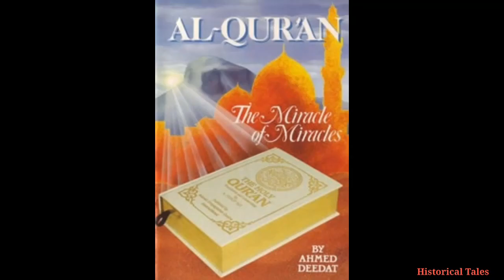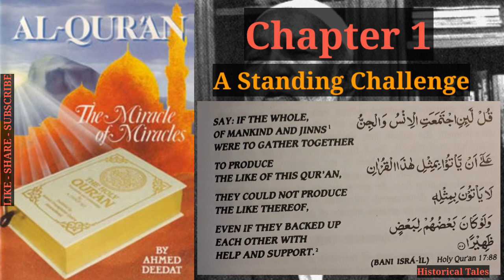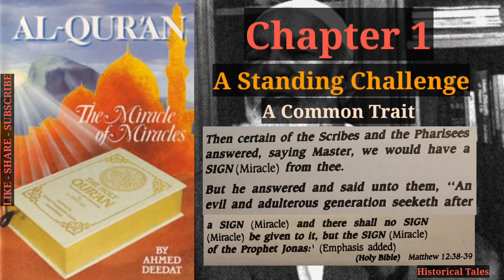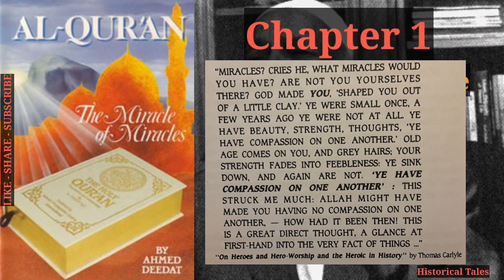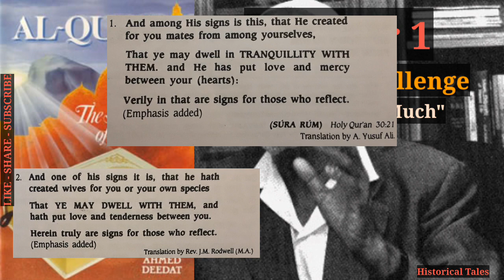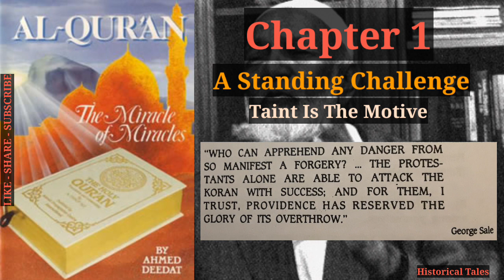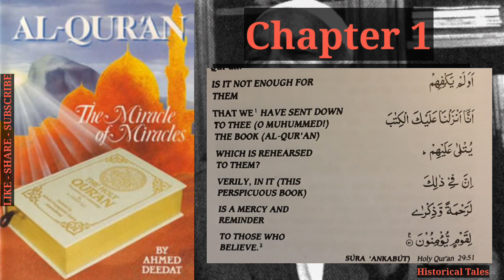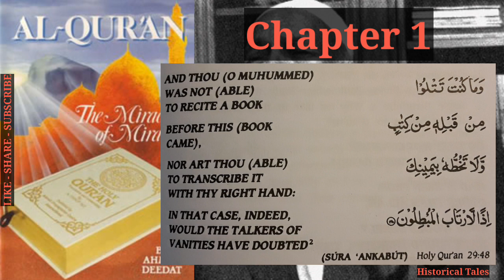Ch1: A Standing Challenge | Al-Qur'an The Miracle Of Miracles - Ahmed Deedat | Audiobook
Chapters:
00:00 Start
00:22 Part4, Chapter 1: A Standing Challenge
01:16 What Is A Miracle?
02:36 A Common Trait
04:29 Quirk Continues
05:27 Signs! What Signs?
06:22 "This Struck Me Much"
08:22 Taint Is The Motive
10:25 Ask For A Sign
13:29 Two Proofs
16:50 Consistency
18:09 Self-Evident Proof
19:10 End